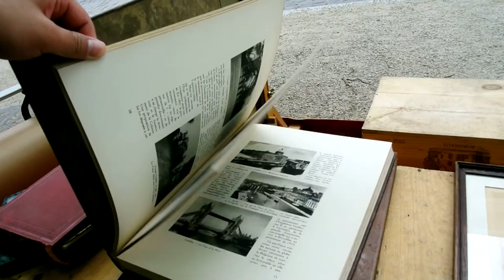比利时旅游 DSC 3509